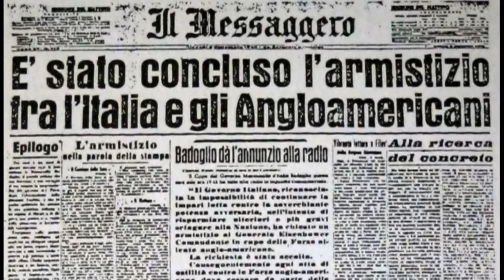4° stormo caccia - 8 settembre 1943 - 8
La storia del glorioso 4° Stormo raccontata da un testimone di eccezione. Gian Carlo Galbusera classe 1917 ufficiale pilota che combattè agli ordini di Ranieri Piccolomini.